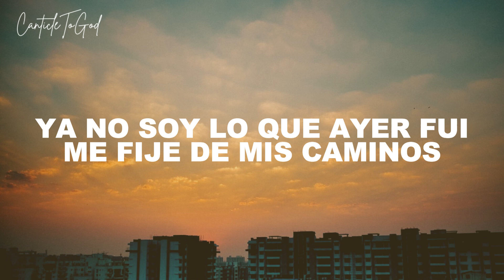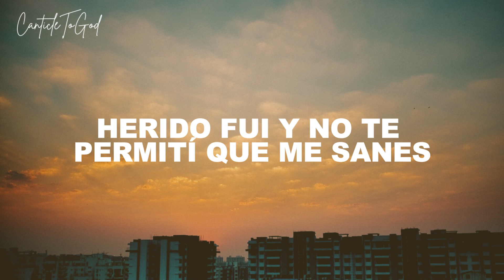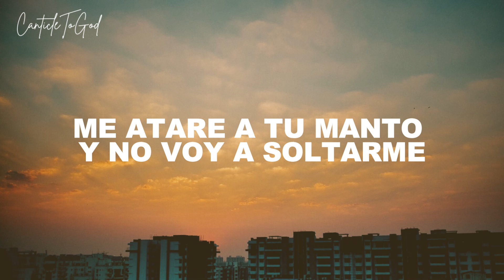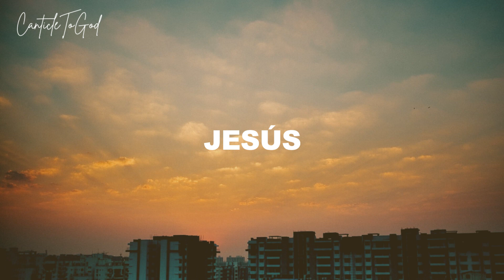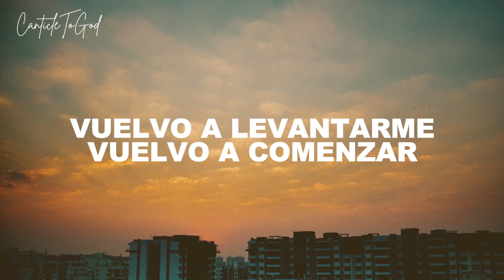Vuelvo A Ti | Redimi2 FT Betzy Jo | Lyrics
LETRA:

[Betzy Jo]
Ya No Soy Lo Que Ayer Fui
Me Fije De Mis Caminos
Mi Primer Amor Perdí
Me Aleje De Tu Verdad
Tu Como Siempre Estas Aquí
Amándome A Pesar De Mi
Heme Aquí Restáurame
A Donde Iré Sino A Ti

Vuelvo A Levantarme
Vuelvo A Caminar
Vuelvo A Refugiarme En Tu Amor Y Tu Verdad
Vuelvo A Levantarme
Vuelvo A Comenzar
No Voy A Soltarme De Tu Mano Jamás
Vuelvo A Ti (X3)
Jesús

[Redimi2]
Abandone Tu Voluntad Por Seguir Mis Planes
Y Poco A Poco Me Fui Hundiendo En Los Afanes
Herido Fui Y No Te Permití Que Me Sanes
Y En La Lucha Por Salvarme No Permití Que Ganes
Y Así Cambiaron Mis Prioridades
Cambie Tus Verdades Por Mis Realidades
Vanidades Se Volvieron Necesidades
Sucumbía Mis Debilidades Y Ansiedades
Cada Día Más De Mí Y Menos De Ti
Cada Dia Más Cerca De Un Abismo
Cambié De Rumbo Y Sin Darme Cuenta Me Perdí
Pues Yo No Fui Honesto Ni Conmigo Mismo
Más De Tu Amor Nada Puede Separarme
Has Dejado Las 99 Para Rescatarme
Me Atare A Tu Manto Y No Voy A Soltarme
Padre Bueno En Tu Nombre Yo

[Betzy Jo]
Vuelvo A Levantarme
Vuelvo A Caminar
Vuelvo A Levantarme
Vuelvo A Comenzar
Jesús

Jesús

[Redimi2]
Me Deje Contagiar Del Virus De La Indiferencia
Y Hoy Soy Responsable Por Cada Consecuencia
Hoy Decido Vivir En Obediencia
A Tu Palabra No Pondré Resistencia
Saca Mis Pies Del Resbaladero
Rompe Mi Corazón Alfarero
Quiero Empezar De Cero Con Tu Reino Y Tu Justicia Primero Yo

[Betzy Jo]
Vuelvo A Levantarme
Vuelvo A Caminar
Vuelvo A Levantarme
Vuelvo A Comenzar
Jesús